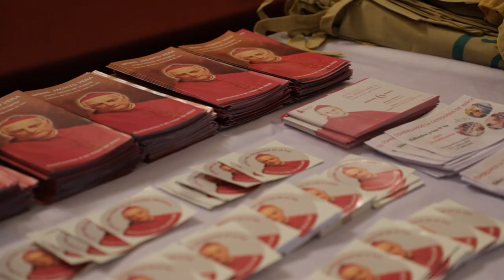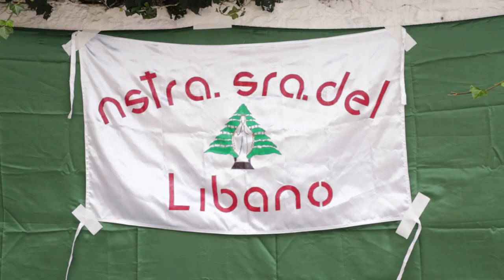Hagan Lío - Misión Casa de Todos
El sábado 22 y domingo 23 se realizó en Montevideo la misión Casa de Todos, en la que se invitó a las comunidades a difundir la figura y el legado de Jacinto en los barrios. El equipo de Hagan Lío visitó las parroquias Tierra Santa y Libano para conocer de primera mano cómo viven esta misión tan espacial.

Conducción: Carolina Musitelli y Fabián "Chapu" Caffa